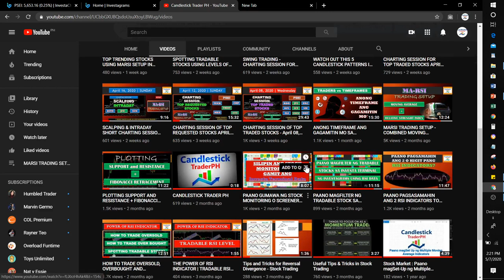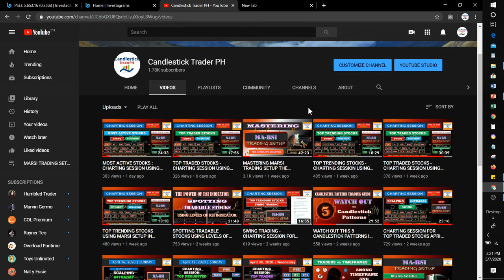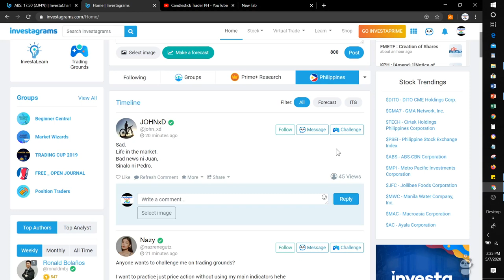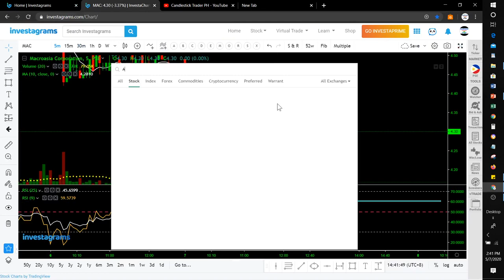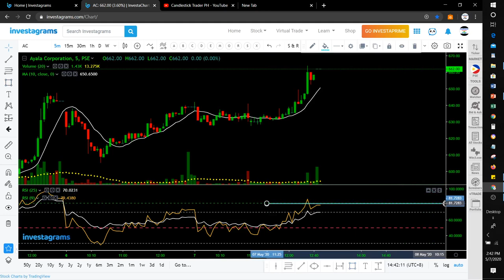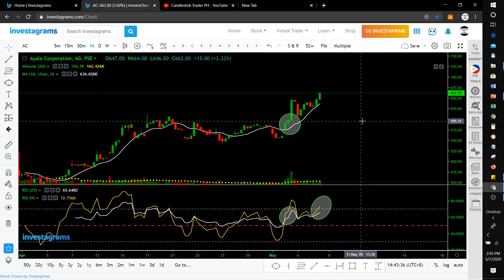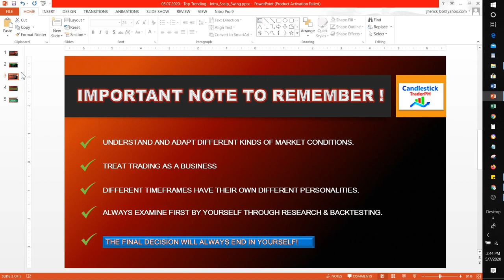TOP TRENDING STOCKS : CHARTING SESSION USING MARSI SETUP MAY 07, 2020 | INTRADAY , SCALPING , SWING